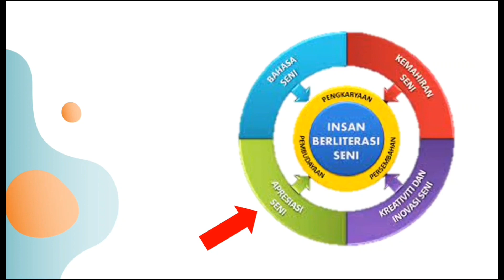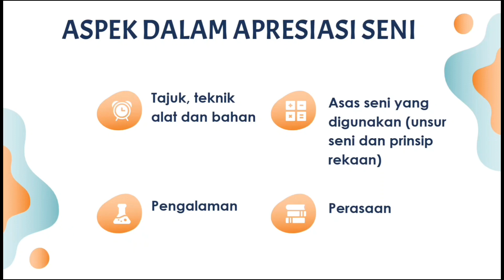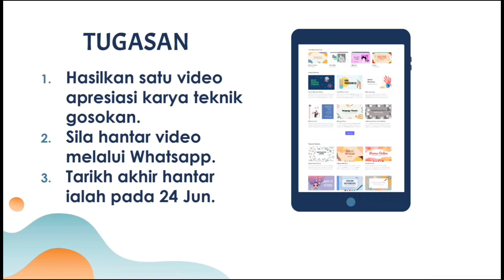PSV Tahun 2 (Apresiasi Karya - Teknik Gosokan)